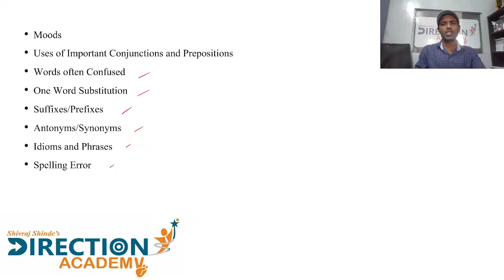DEPT PSI ENGLISH GRAMMAR COURSE INTODUCTION (संपूर्ण कोर्स in 499 Rs ) by Akshay Nirmal sir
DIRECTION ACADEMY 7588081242